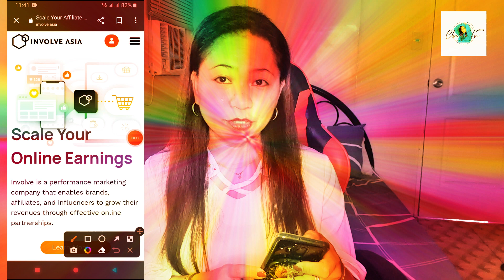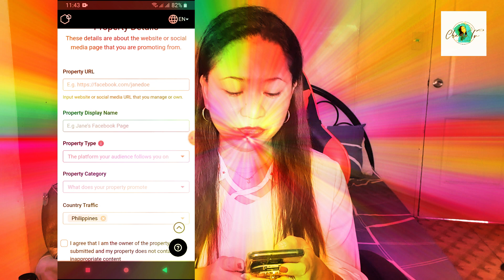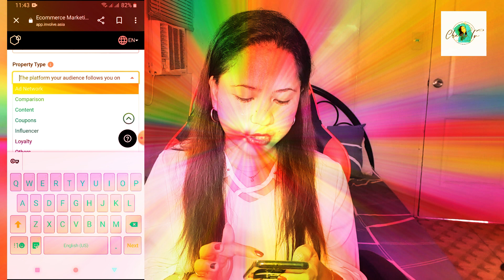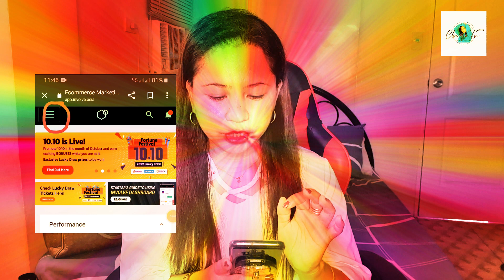HINDI APPROVED KY SHOPEE? TRY NYO KY INVOLVE ASIA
Hindi kaba approved maging shopee ambassador? panoorin nyo to. My chance p kau.